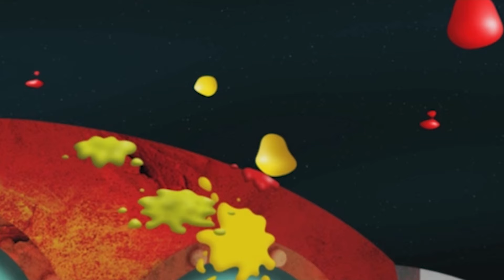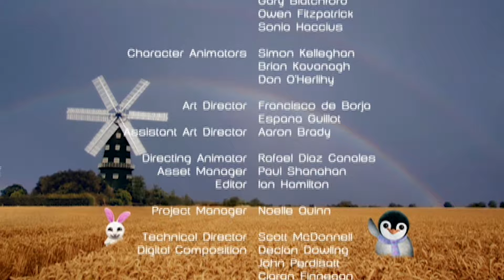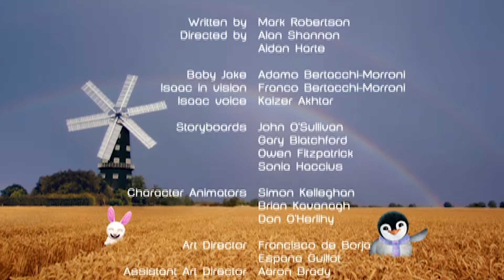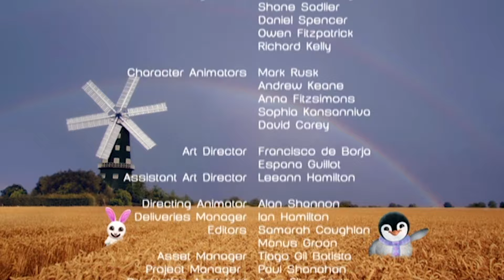HALLOWEEN | In Space Nobody Can Hear You Giggle! | Full Episode | 90+ Mins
Jake blasts off for adventure in space in this special 90 minute compilation of full episodes!

It's time for an adventure with Baby Jake! Yacki Yacki Yogi!
Join Baby Jake and his protective six-­year-­old brother Isaac as they leave the safety of their home (a windmill where they live with eight other brothers and sisters) to embark on some fantastic adventures.

They travel through the jungle, under the sea, through space and through the countryside, singing Baby Jake's favourite song!
🎶  Yacki Yacki Yogi! Yaki Yaki! Jaki Jaki! 🎶